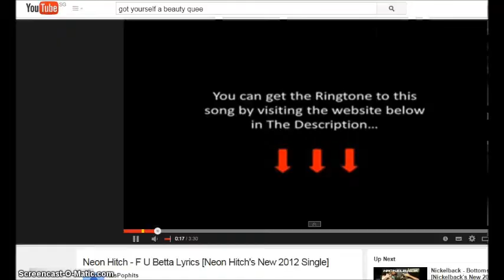VI vs SK : Lee Heng Yi (ToT) vs Rune Hougaard (XPO)